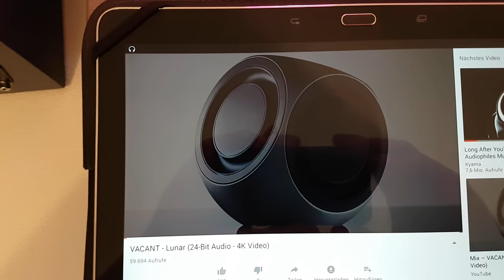Passive Radiator Boombox - 3 (Dayton Audio) *Final Version *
ND90-8 mid/woofer
ND20 tweeters
SD175 PR 6 1/2" passive radiator

Amplifier: TPA3116
@24V 2x20WRMS on 8 Ohm

Added a low voltage alarm for the lipo.

Painted the box with Warnex grey.